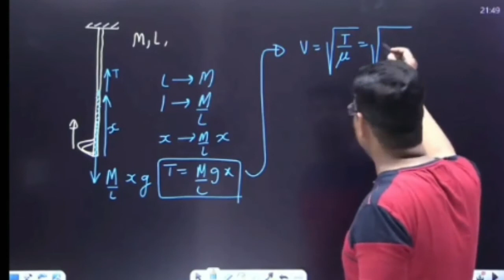teachers bhi kabhi student tha😂 ||@Rohit sir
madam ne belan se mara. valentine day pr😅
# lakshyaians
# Physicswallah
@ Rohit sir